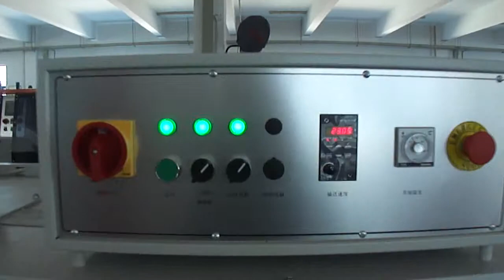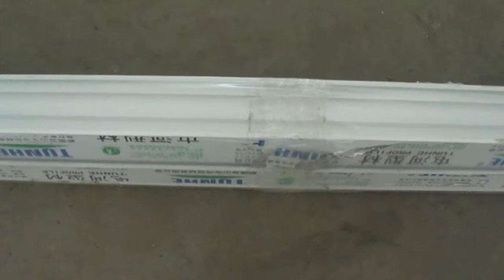FL-5545TBC Packing 6 meter long material with PE film.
Fully closed packing and shrinking machine.